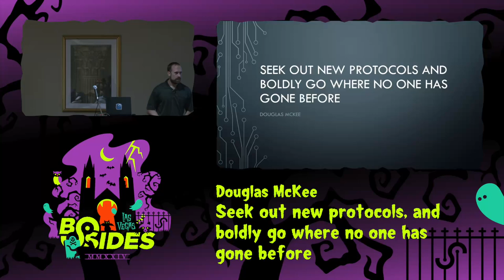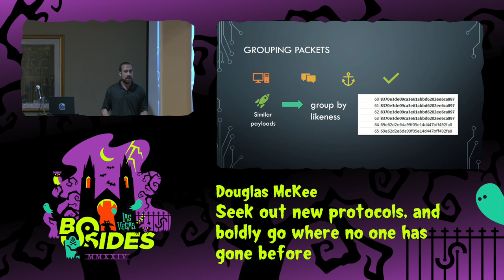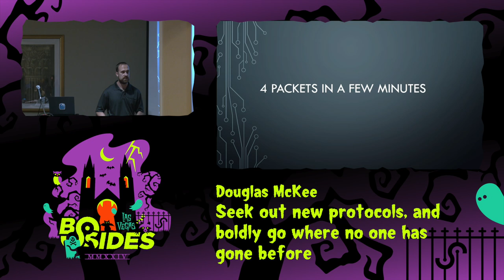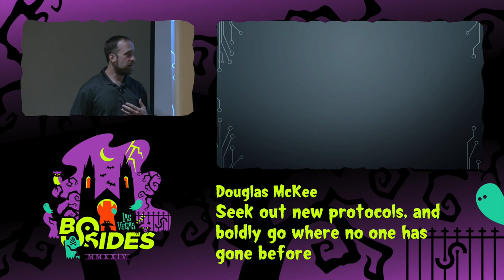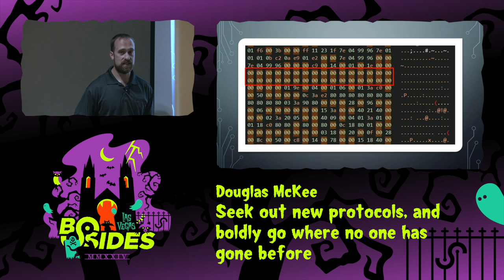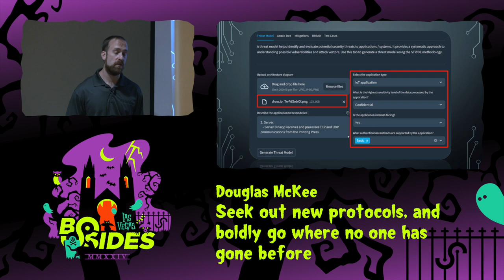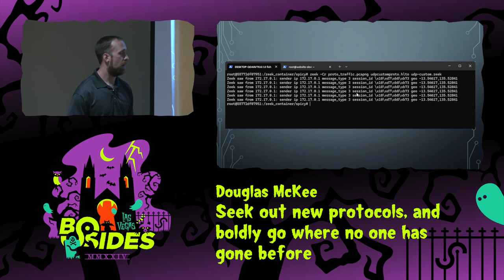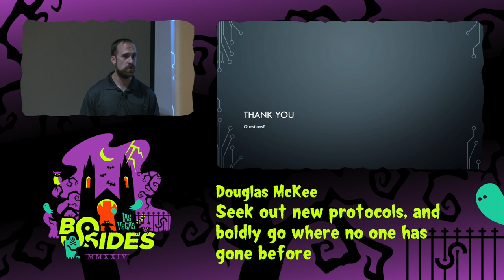GT - Seek out new protocols, and boldly go where no one has gone before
Ground Truth, Tue, Aug 6, 12:30 - Tue, Aug 6, 13:15 CDT

Our current administration lists "Defend Critical Infrastructure" as the #1 item in the 2023 National Cybersecurity Strategy. To take on this challenging endeavor and provide complete security to not only our critical infrastructure but all organizations, we must be willing to go deeper than simple vulnerability scans, basic red teaming or blindly accepting the risk due to a lack of understanding.  The product security testing methodology of deep enumeration, which includes dissecting and understanding proprietary protocols, is vital to our success in meeting our nation's objective.  This presentation will present a well-defined and repeatable methodology, then using an actual proprietary protocol, demonstrate how to dissect, understand, and how threat actors can use this proprietary protocol to their advantage.  The presentation will then conclude by showing how defenders can use this deep understanding to reduce the risk proprietary protocols pose on their networks.  These skills will become instrumental for our cyber security professionals' ability to defend our critical infrastructure and business, which leverage these protocols.

People
Douglas McKee